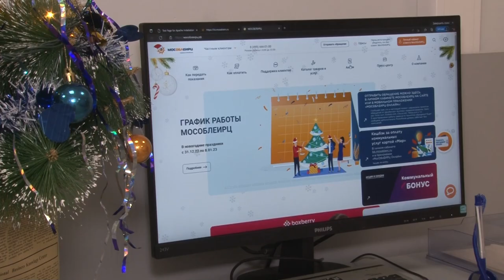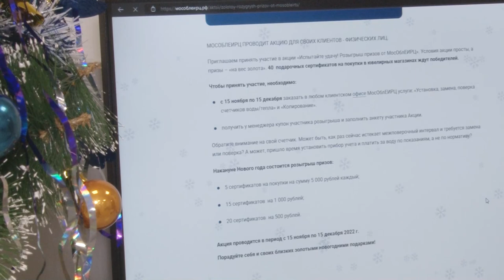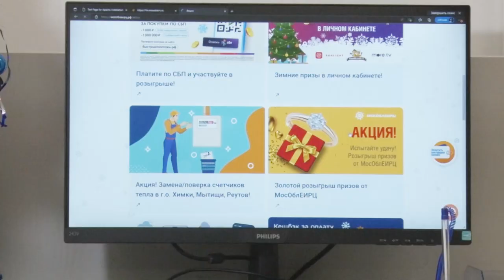Розыгрыш призов в МосОблЕИРЦ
В Одинцовский МосОблЕИРЦ пожаловали Дед Мороз и Снегурочка с важной миссией. Они разыграли призы, вытащив из волшебного мешка имена победителей предновогодней акции «Испытай удачу». Как она проходила и какие подарки ждали счастливчиков?